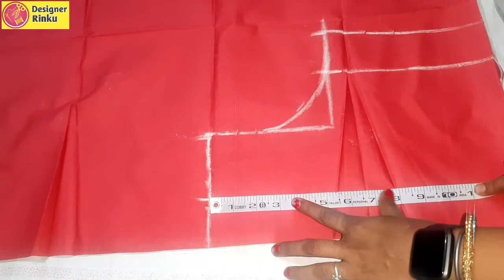32"Size Single Katori Blouse Cutting Easy Method | Designer Rinku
32"Size Single Katori Blouse Cutting Easy Method | Designer Rinku

Length 13.5"
chest 32"
waist 26"
shoulder 5"
Armhole 5.5"
Neck width 2"
front neck lenght 6"
back neck lenght 8"
sleeves length 4.5"/ 9"